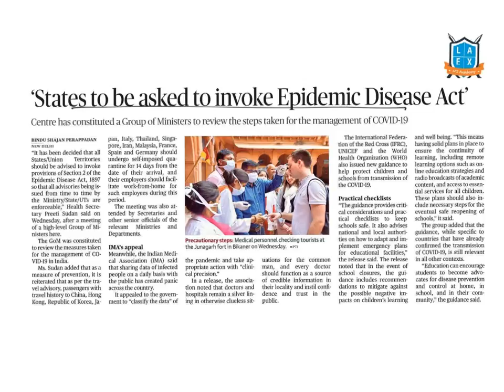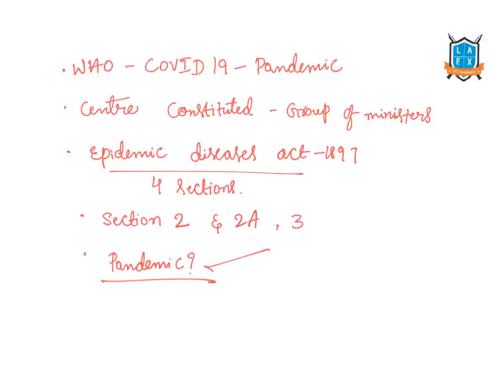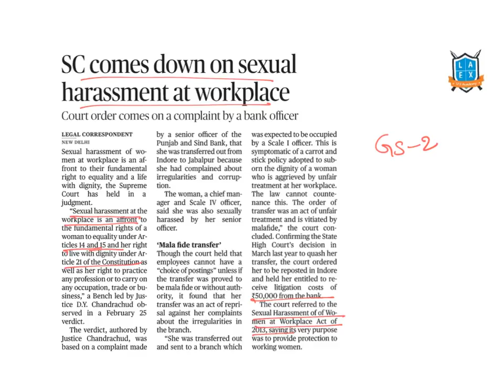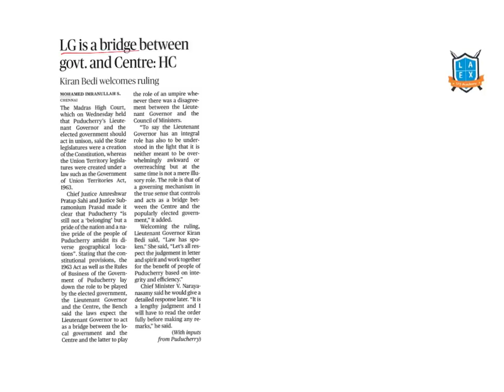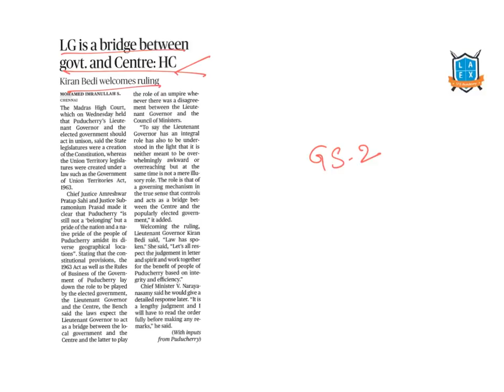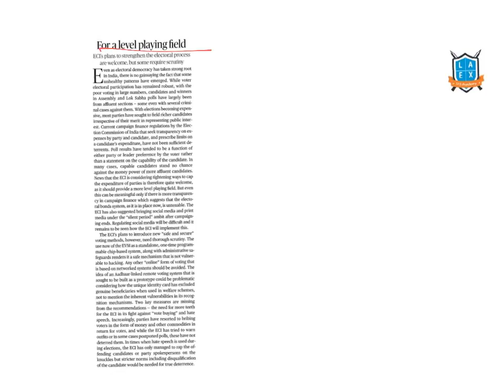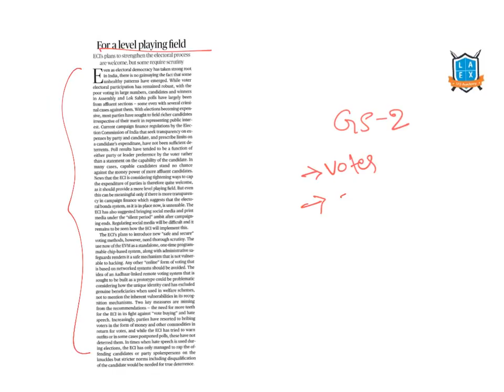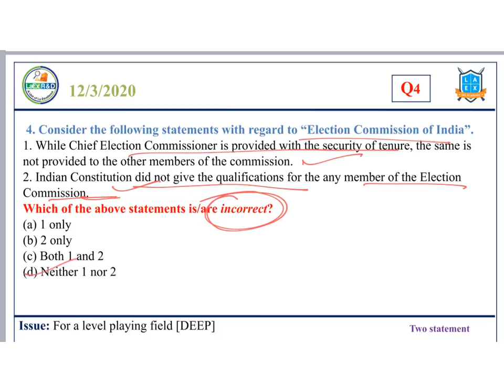12th March 2020 The Hindu news analysis in Kannada by Namma La Ex Bengaluru | The Hindu Editorial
Topics of the Day Discussed:
1 States to be asked to invoke Epidemic Disease Act
2 SC comes down on sexual harassment at workplace(10:33)
3 Forcible dispossession of a person's property is a human rights violation(12:58)
4 LG is a bridge between govt. and Center(20:53)
5 Fail-safe exit for America,but a worry for India(23:53)
6 For a level playing field(31:38)
7 MCQ(38:43)

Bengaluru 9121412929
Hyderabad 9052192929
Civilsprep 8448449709